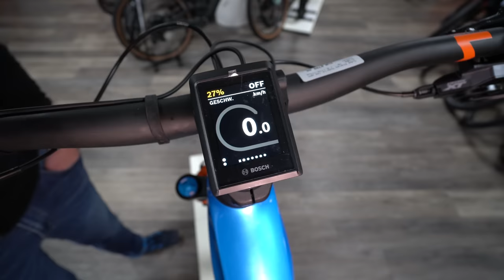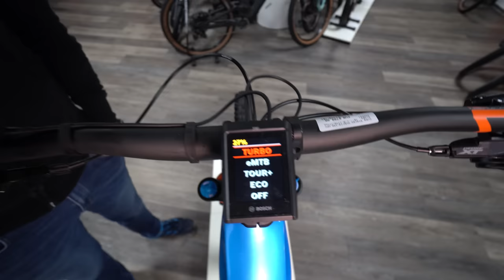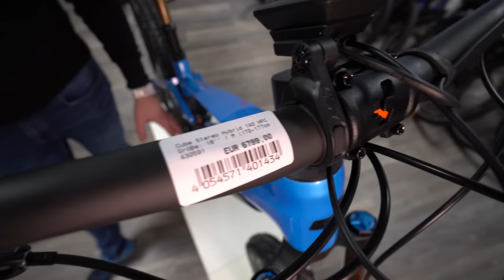EBIKE 2023 CUBE STEREO 2023 HYBRID 140 HPC ACTIONTEAM 750 ACTIONTEAM | E-MOUNTAINBIKE 2023 FULLY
Saarbrücker Straße 171
66292 Riegelsberg

Linxweilerstraße 27a
66606 St. Wendel

SPECS
RAHMENSET
Rahmen
C:62® Monocoque Advanced Twin Mold Technology, Aluminium 6061 T6 Rear Triangle, Efficient Trail Control, FSP 4-Link, Agile Trail Geometry, Boost 148, UDH™, Full Integrated Battery, Advanced Internal Cable Routing
Steuersatz
ACROS AZF-1035, ICR (Integrated Cable Routing), BlockLock 120°, Top Zero-Stack 1 1/2" (ZS 56mm), Bottom Zero-Stack 1 1/2" (ZS 56mm)
Gabel
Fox 36 Float Factory FIT4, 3-Position w/Low Speed Compression Adjust, Tapered, 15x110mm, E-Bike Optimized, 150mm, Kashima Coated
Dämpfer
Fox Float X Factory, 205x60mm (27.5: 185x55mm), Adjustable LSC w/ 2-Pos. Lever, Trunnion Mount, Kashima Coated
MOTOR & AKKU
Antrieb (E-Bike)
Bosch Drive Unit Performance CX Generation 4 (85Nm) Cruise (250Watt), Smart System
Akku (E-Bike)
Bosch PowerTube 750
Display (E-Bike)
Bosch Kiox 300
LAUFRÄDER
Reifen
VR: Schwalbe Magic Mary, Super Trail, Addix Soft, Kevlar, 2.4 | HR: Schwalbe Big Betty, Super Gravity, Addix Soft, Kevlar, 2.4
Laufradgröße
27,5" & 29"Bremsen
Shimano XT BR-M8120, Hydr. Disc Brake (203/203)Lenker
Newmen Advanced 318.25, Carbon, 780mm
Griffe
ACID Disrupt, Soft Compound
Vorbau
CUBE Performance Stem E-MTB, 31.8mm
Sattel
Natural Fit Venec
Sattelstütze
Fox Transfer Factory 31.6mm, Kashima CoatedG
SPECS
VERSAND & LIEFERUNG
WEITERE MODELLE DIESER SERIE
Markenlogo Cube
CUBE
Stereo Hybrid 140 HPC Actionteam 750 actionteam 2023
CUBE STEREO HYBRID 140 HPC ACTIONTEAM 750 ACTIONTEAM | E-MOUNTAINBIKE FULLY
Beim Stereo Hybrid 140 HPC Actionteam 750 haben wir besonders viel Wert auf perfekt abgestimmte Details gelegt. Ein Beispiel dafür: die hydraulischen XT Scheibenbremsen aus dem Hause Shimano mit 4-Kolben Konstruktion, welche die supergriffigen 2.4 Zoll Magic Mary und Big Betty Reifen von Schwalbe zuverlässig verzögern – für präziseste Geschwindigkeitskontrolle bei allen möglichen und unmöglichen Bedingungen! Die Shimano XT 12-fach Schaltung bringt die Kraft aus den Waden und den Vortrieb des Bosch CX Motors der vierten Generation über die Newmen Evolution Laufräder top dosiert auf den Trail. Für maximale Reichweite kommt das Bike mit einem hochkapazitiven 750 Wh starken Akku daher. On top gibt's eine Fox 36 Factory Federgabel, einen Float X Factory Dämpfer und eine versenkbare Sattelstütze. Das Bike steht bereit – jetzt bist du dran!

Weiterentwicklung ist unser zweiter Vorname hier bei CUBE, weshalb jetzt alle Stereo Hybrid 140 HPC Rahmen innerhalb unseres SizeSplit Systems auch mit einem 750 Wh starken Akku bepackt werden können – optimal unter einem Cover vor Matsch und Spritzwasser geschützt. Du profitierst also von der Power des Bosch CX Antriebs der vierten Generation mit kraftvollen 85 Nm Drehmoment, egal mit welchem Rahmen und wie lange du unterwegs bist. Eine Boost 148 Steckachse, große Lager und unsere All Mountain Geometry versprechen sicheres Handling, selbst wenn du die 140 mm Federweg hinten und 150 mm vorne voll ausreizt. Und weil sich Stürze trotzdem nicht immer vermeiden lassen, haben wir dem Bike ein einfach austauschbares UDH Schaltauge von Sram spendiert. Im Inneren verlaufende Kabel und Züge reduzieren den Wartungsaufwand und geben dem cleanen Look dieses Carbonhauptrahmens den letzten Schliff.

PEDALE

WERKZEUGE
SPECS
RAHMENSET
Rahmen
Steuersatz
Gabel
Dämpfer
MOTOR & AKKU
Antrieb (E-Bike)
Akku (E-Bike)
Bosch PowerTube 750
Display (E-Bike)
Bosch Kiox 300
LAUFRÄDER
Reifen
Laufradgröße
27,5" & 29"
ANTRIEB
Schaltwerk
Shimano XT RD-M8100-SGS, ShadowPlus, 12-Speed
Schalthebel
Shimano XT SL-M8100-IR, Direct Attach
Kette
Shimano XT CN-M8100
Kurbel
e*thirteen Plus Crank, 165mm (27.5: 36T // 29: 34T)
Kassette
Shimano XT CS-M8100, 10-51TGewicht in kg
24,2 kg